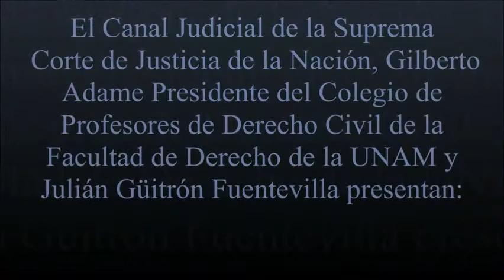¿Crisis o evolución de las instituciones familiares en México?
Invitado:  Dr. Rolando Tamayo y Salmorán.

fecha de transmisión: 23 de Enero del 2012.